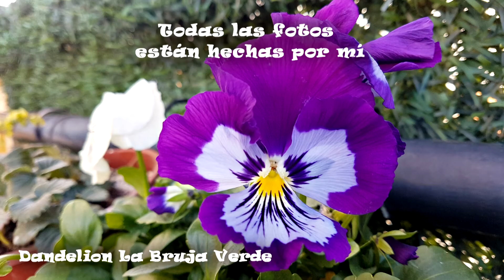Actividades prácticas esenciales para una Bruja Verde (Antiguo, de Patreon, noviembre 2020)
Os dejo público un vídeo de hace un año en mi Patreon, espero que os guste mucho.

Texto antiguo del vídeo:En el podcast exclusivo del mes de noviembre de 2020 os hablo de actividades que en mi opinión son esenciales para que las personas interesadas en la Brujería Verde vayan aprendiendo y formándose de manera práctica, he intentado daros todas las ideas que se me han ocurrido, y también os he contado cosas de mi experiencia. Espero que os guste muchísimo.

Recomendaciones sobre productos de paganismo, esoterismo, espiritualidad y magia

Este sitio no pretende ser una guía médica, psicológica o profesional, tan solo ofrece una documentación para el uso particular. En  ningún momento me opongo a la medicina convencional, uso la medicina natural en mi día a día como un complemento y ayuda natural.